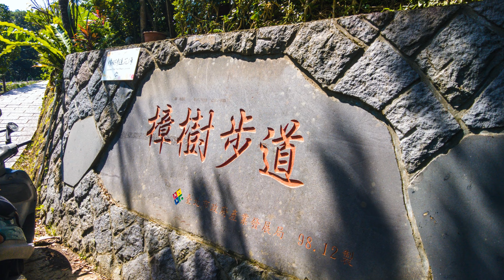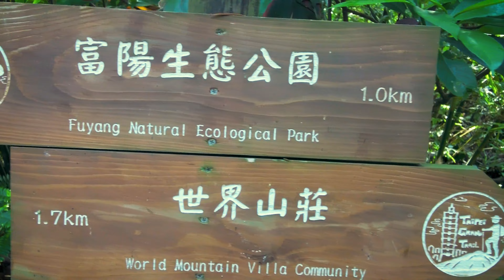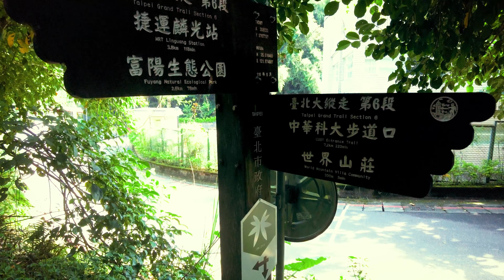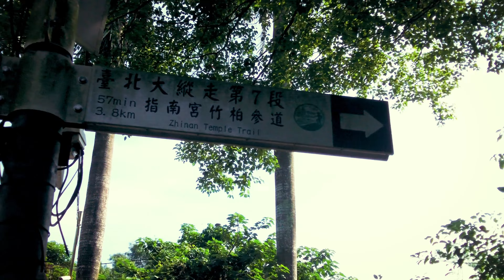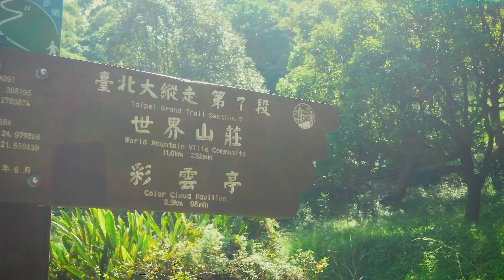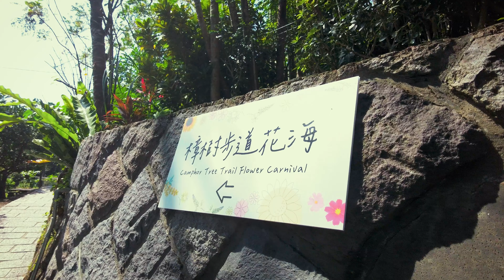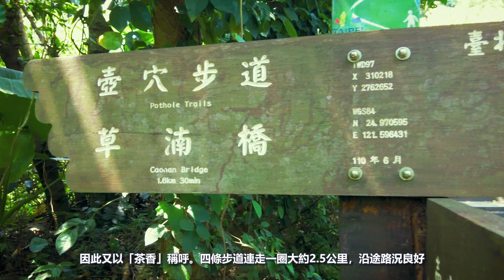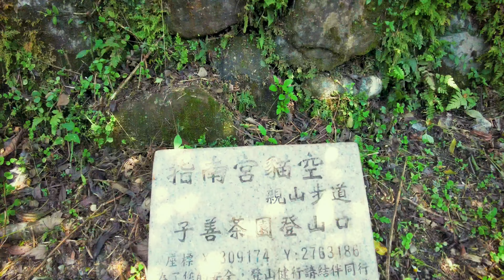2023臺北大縱走第七段：捷運麟光站→世界山莊至飛龍步道政大O型逆走│貓空樟樹步道向日葵盛開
本次路線：麟光站→富陽自然生態公園→世界山莊→政大校門口→飛龍步道→樟山寺→樟樹步道→貓空纜車站→茶展中心步道(壺穴平台)→大成殿步道→指南宮纜車站→指南宮→指南宮步道→政大校門口

00:25 花絮照片
01:14 GPX記錄
01:20 麟光站
01:28 富陽自然生態公園
04:00 世界山莊
04:47 政大校門口
06:02 飛龍步道
07:52 樟山寺
08:34 樟樹步道
10:15 向日葵花海
10:30 貓空纜車站
11:12 茶展中心步道
12:21 大成殿步道
13:18 指南宮纜車站
13:44 指南宮
14:00 指南宮步道口

台北大縱走第七段由多條親子同遊等級的步道組成，包含指南宮竹柏參道、大成殿步道、茶展中心步道、樟樹步道以及飛龍步道等等，途經指南宮、指南溪瀑布、樟樹古厝和貓空等豐富景點，走累了也可以搭乘貓空纜車下山，是台北大縱走裡一條輕鬆自在的路線。